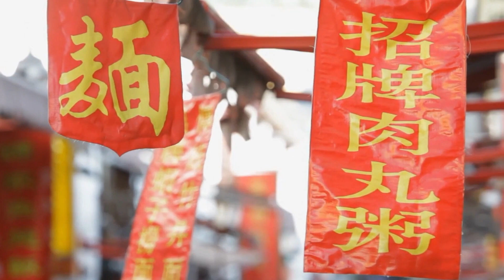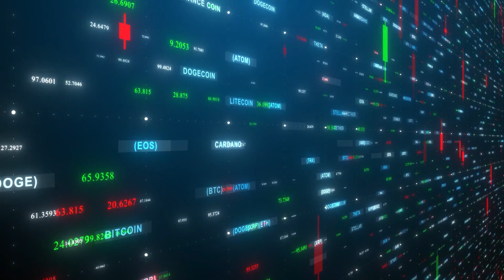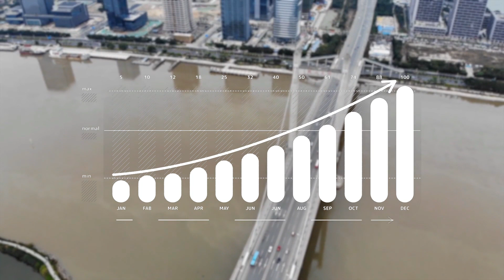Why Yantai Dalian Undersea Tunnel Is So CRAZY?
Have you heard about the world's longest undersea Tunnel?
China, renowned for ambitious construction projects like the Great Wall and the world’s largest building, plans to build the world’s longest undersea tunnel. Chinese engineers may soon embark on another very ambitious project to improve communications in northeast China by digging deep under the Bohai Sea to build the world's longest underwater tunnel. A plan to build an underwater tunnel connecting Yantai, Shandong Province, and Dalian, Liaoning Province, has been submitted to the National Development and Reform Commission for approval.
Bohai Strait Tunnel or Dalian-Yantai Tunnel is an underwater tunnel project that connects Dalian in the Liaodong Peninsula to Yantai in the Shandong Peninsula via Bohai Strait. The official name of the project is the Bohai Strait Sea Traffic Way.